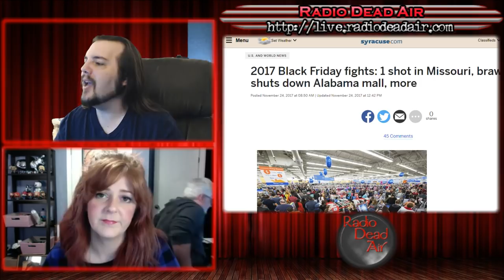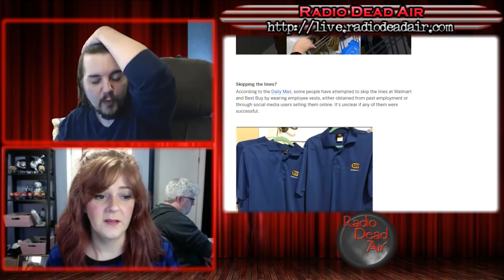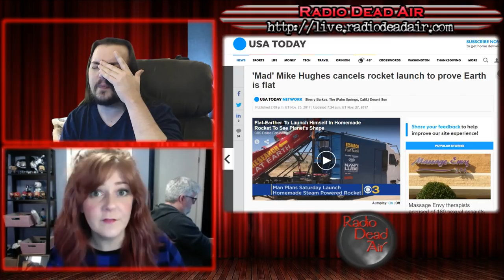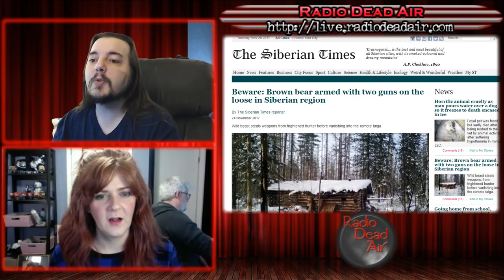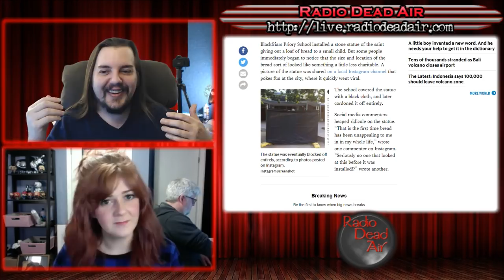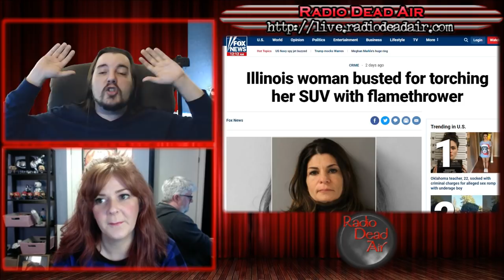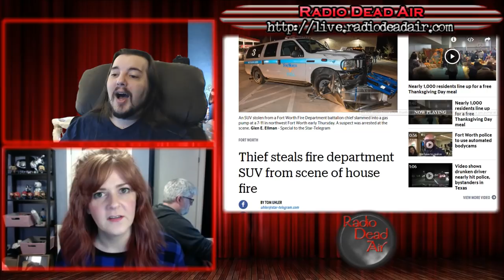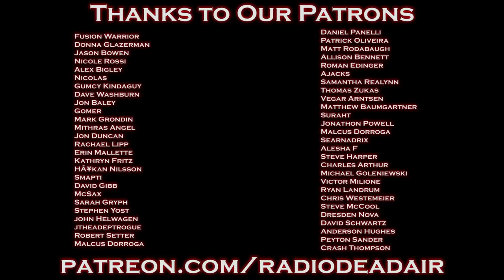WTFIWWY Live - Black Friday Follies 2017 - 11/27/17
This week: We document the atrocities resulting from this year's capitalist battle royale. Plus: a flat-earther sets to either prove the world is flat or that flying a steam powered rocket is a bad idea, and in Soviet Russia, bear hunts you!